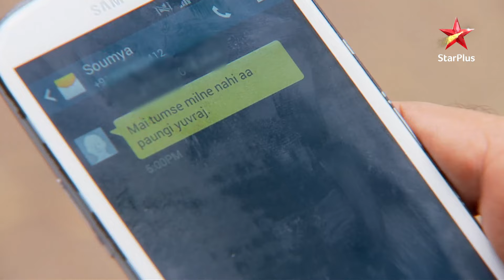Saumya aur Suhani huye भावुक! | Suhani Si Ek Ladki